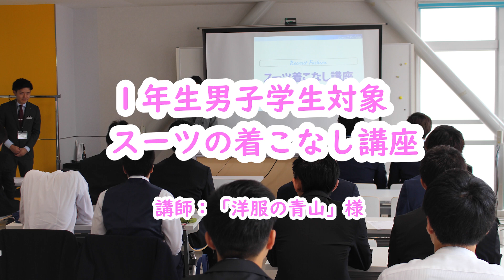スーツの着こなし講座 男子学生 就職実務の授業 国際外語観光エアライン専門学校